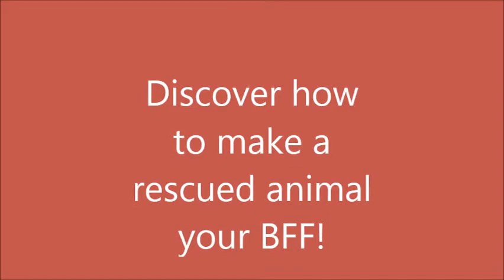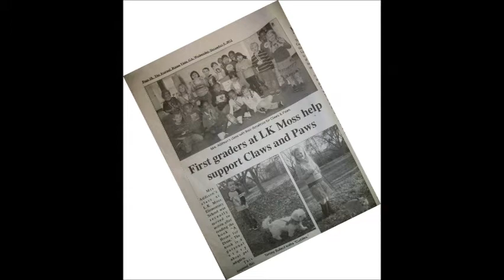Discover How to Make a Rescued Animal Your BFF-K-2nd Division